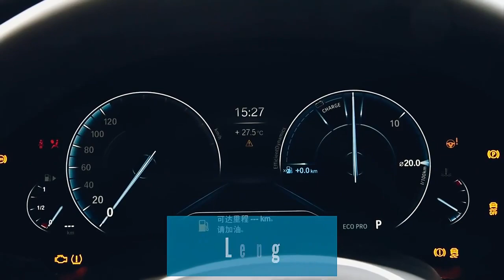A used car every day - BMW 5 Series 525i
If you are interested, come to the store and communicate with us